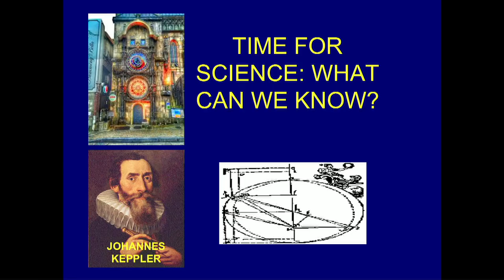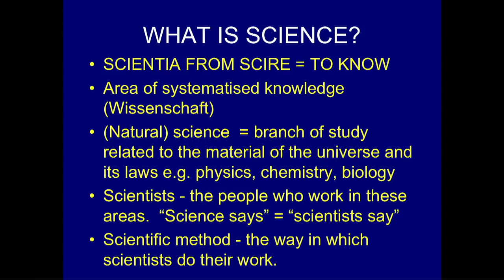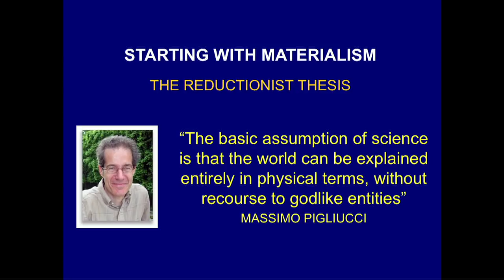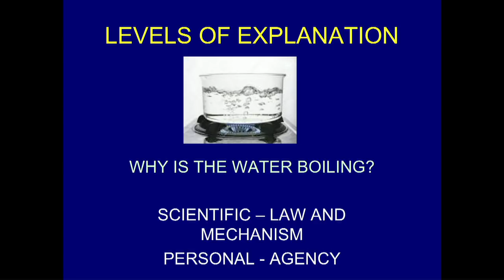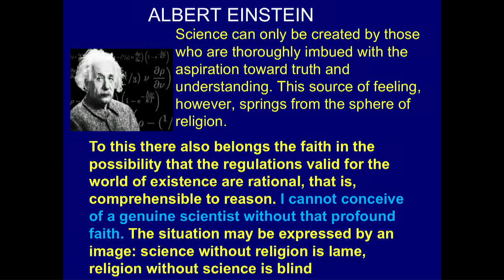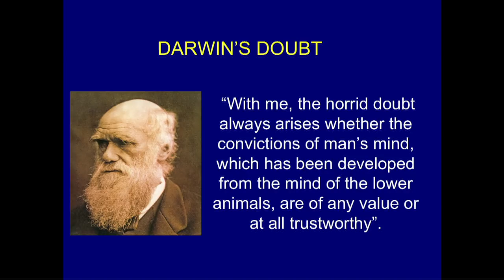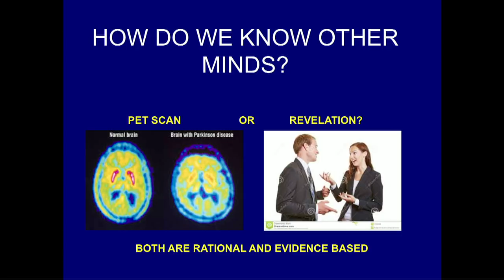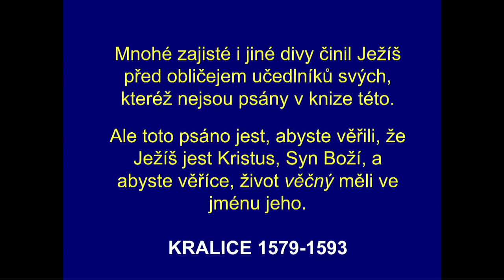John C. Lennox - Time for Science: What can we really know?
Lecture was delivered at Charles University, Prague on 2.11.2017 with kind support of the Faculty of Arts and the Law Faculty.
The lecture is the first part of a twin lecture followed by Os Guinness - Time for Truth: Who can we really trust?